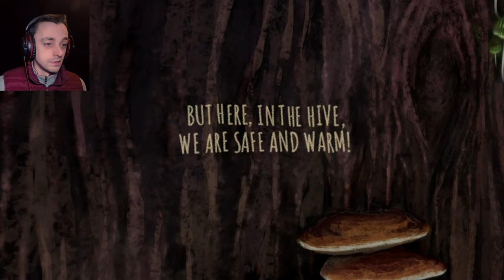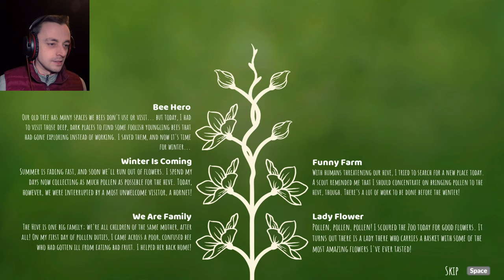Bee Simulator Ep6 - Spiders and the Cyber Bee!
Something odd is going on, little bee younglings have gone missing in the depths of the hives tree. Once winter sets in another bizarre situation develops, a cyber bee turns up at the hive! :D